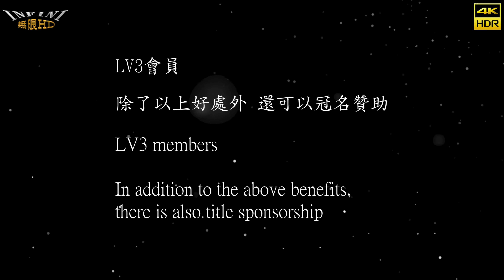【無限HD】2023 中元普渡 虎尾 D2 歌舞秀 6 Angel(4K HDR)